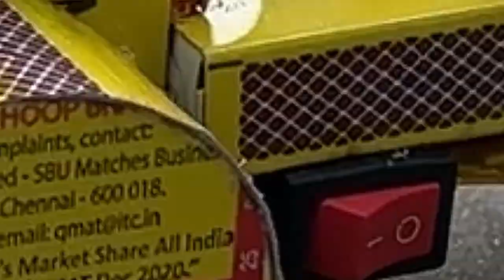How to make MatchBox Vespa Scooter at Home - Awesome Diy Matchbox Scooter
How to make a matchbox Vespa Scooter at Home | Diy Matchbox Mini Scooter |

Related topic :
gauri ganesh murti
water pump
mini tractor
mini tractor video
mini tractor
trolley tractor
Water pump
Mini Farmer
mini projects
house animals diy
tractor trolley
COW
tractor
farming
mini farming
special lake
Farm Diorama
Flower Planting
house cow
mini Aquarium
house Cow
Cow House diy
miniature farm
house_cow
barn animal
Keepvilla
Keepvilla tractor
Keepvilla diy
Mini Creative
Tech Creators
HP Mini DIY Tractor
Keep villa
Sunfarming
tractor machinery
keepvilla
keepvilla
keepvilla tractor
keepvilla tractor video
keepvilla diy
mini tractor
mini creative
minicreative tractor
diy tractor
concrete bridge
special wheel
how to make
Tractor
DIY Farming
DIY Tractor
Mini  Tractor
Water Pump
Tractor Motor
Machine
Mini Farmer
Mini Farm
Mini Water Pump
Sun Farming
Mini Creative
Sano Creator